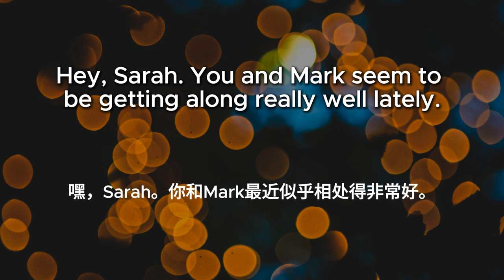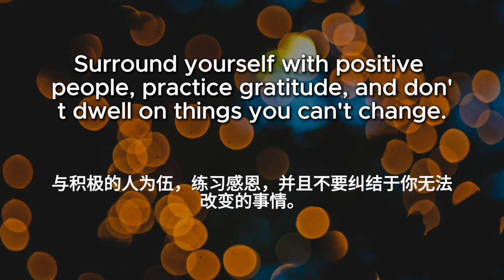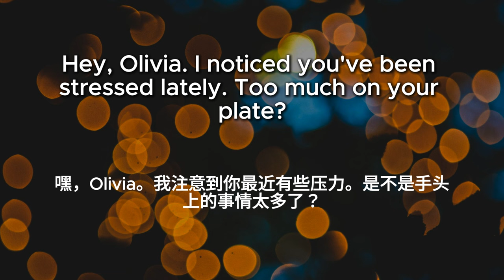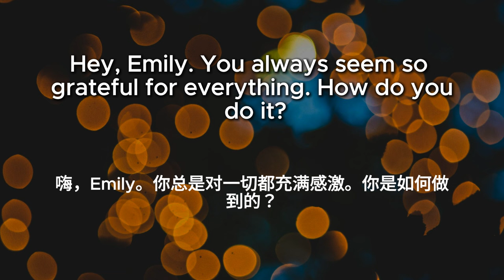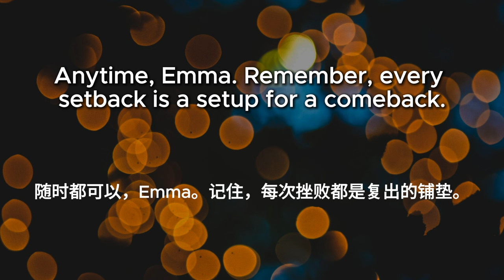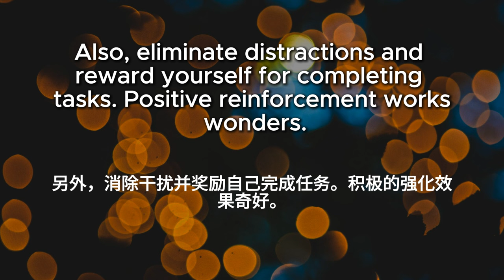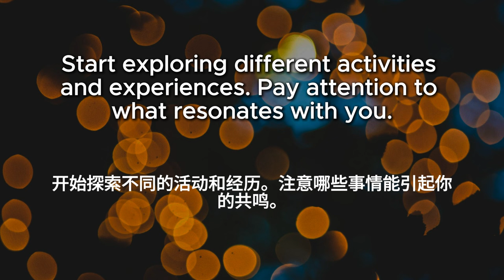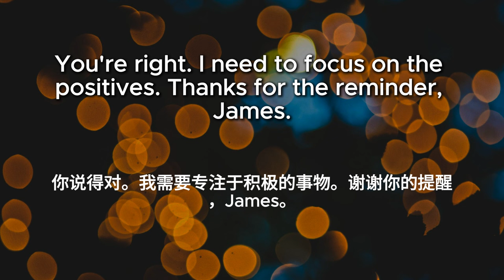▶ Listening Practice | 生活哲理英文对话 | Life Tips | 反复朗读 | 加中文配音 | 听力训练 | 零基础 | Conversations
生活小窍门英文对话。
幸福生活 | 态度积极 | 设定界限 | 拥抱变化 | 寻找平衡 | 感恩的态度 | 时间管理 |  从失败中学习 | 培养自信 | 接纳脆弱 | 克服拖延 | 人际关系 | 接纳不完美 | 寻找目标 | 培养同理心 | 放弃控制

此版本适合初学者：
每个句子反复朗读：英文---》英文---》中文---》英文 ---》英文。